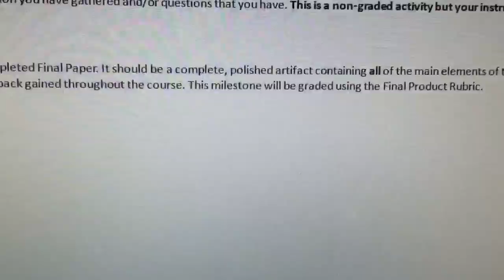Final project milestone three in industrialization psychology at Southern New Hampshire University